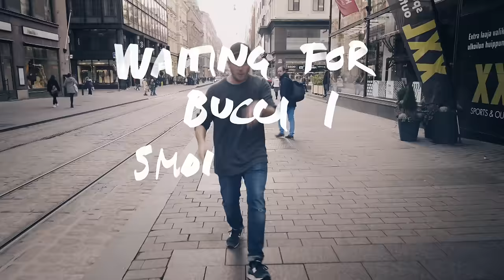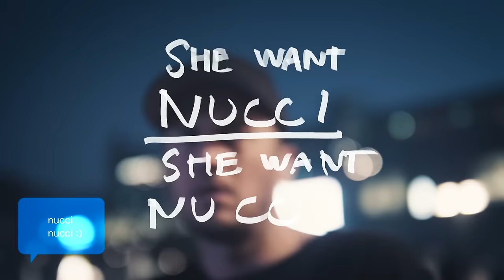Don Johnson Big Band - Strucci (Lyric Video)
Official Lyric Video for "Strucci" from Don Johnson Big Band's sixth album "Physical Digital".

Original concept: Felix Zenger & Johannes Laiho
Camera & editing: Felix Zenger
Graphic design: Johannes Laiho
Color grading: Heikki Teuri
Production: Don Johnson Big Band

All Day Strucci. All Night Strucci.